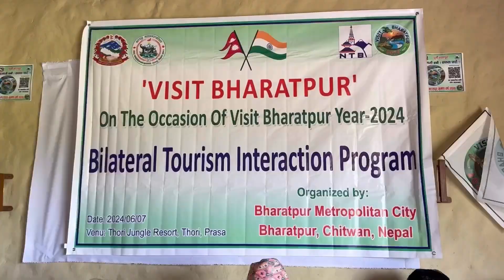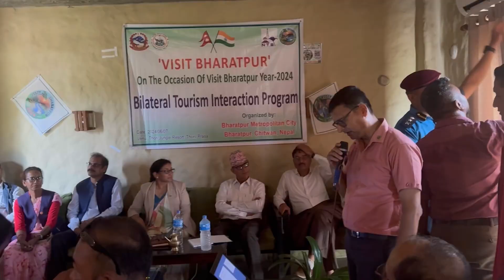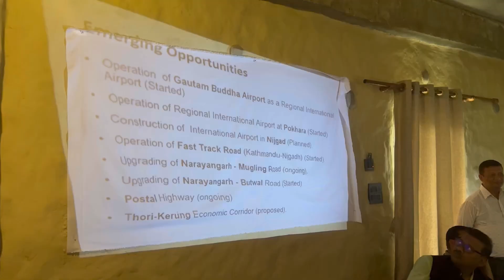भरतपुर भ्रमणका लागि भारतीय पर्यटकलाई आकर्षित गर्दै महानगर